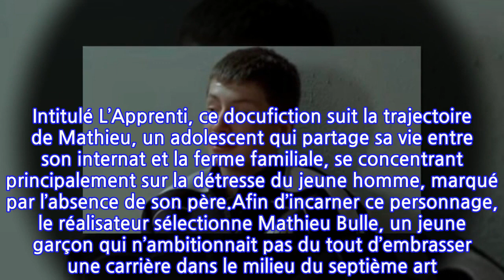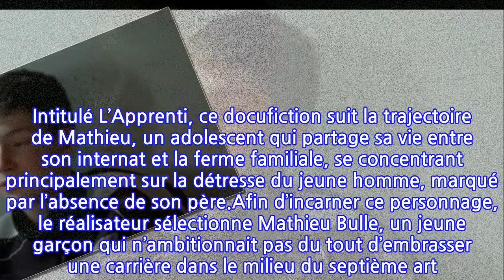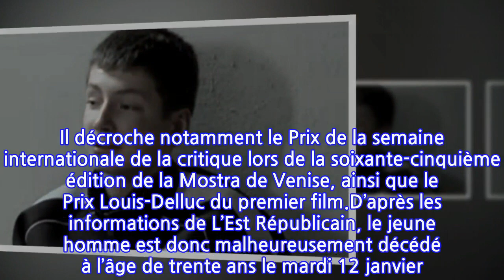Décès de Mathieu Bulle, le héros du film L’Apprenti, à 30 ans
D’après les informations du journal L’Est Républicain, Mathieu Bulle, révélé au grand public pour son rôle dans le film L’Apprenti réalisé par Samuel Collardey, est décédé à l’âge de 30 ans.Il suffit parfois d’une seule et unique apparition pour marquer les esprits. En 2008, le réalisateur Samuel Collardey, formé à la Femis, réalise son premier long-métrage après un court-métrage récompensé par le prix SACD à la Quinzaine des réalisateurs du Festival de Cannes. Intitulé L’Apprenti, ce docufiction suit la trajectoire de Mathieu, un adolescent qui partage sa vie entre son internat et la ferme familiale, se concentrant principalement sur la détresse du jeune homme, marqué par l’absence de son père.Afin d’incarner ce personnage, le réalisateur sélectionne Mathieu Bulle, un jeune garçon qui n’ambitionnait pas du tout d’embrasser une carrière dans le milieu du septième art. Né le 30 novembre 1990 à Besançon, Mathieu Bulle avait entrepris des études dans un lycée agricole afin de devenir paysan et de posséder sa propre ferme. Il était donc le candidat idéal pour incarner le héros de L’Apprenti. Le film obtient un beau succès critique. Il décroche notamment le Prix de la semaine internationale de la critique lors de la soixante-cinquième édition de la Mostra de Venise, ainsi que le Prix Louis-Delluc du premier film.D’après les informations de L’Est Républicain, le jeune homme est donc malheureusement décédé à l’âge de trente ans le mardi 12 janvier. Victime d’un « accident forestier » qui a fragilisé sa santé mais lui a laissé « toute sa joie de vivre », il aurait donc été emporté des suites des séquelles laissées par cet évènement. Après avoir obtenu son bac professionnel à la Maison familiale et rurale de Montbozon, il était parti s’installer en Haute-Savoie et avait rejoint un Groupement agricole d'exploitation en commun. Il décide toutefois de retourner « non loin de sa mère » en 2019 et travaillait au Groupement d’employeurs des Sept Sapins depuis 2020 où il était « très apprécié de ses collègues ».